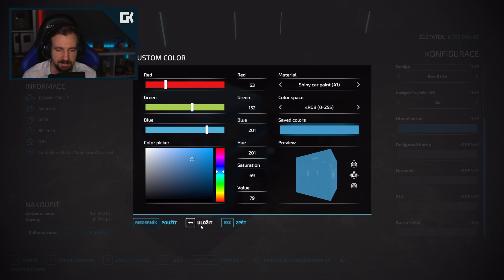LIAZ 100 A TĚŽBA HARVESTOREM! | Farming Simulator 22 Multiplayer S02 #08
• Kamera: Sony Alpha A6300
• Objektiv: SIGMA 30mm F/1.4 DC DN Contemporary Sony
• Mikrofon: Rode NT1
• Software: Adobe Creative Cloud
• Hraní hry: Synecek11 Gaming PC
• Zpracovávání nahrávání: Synecek11 Recording PC

🎵 Hudba 🎵